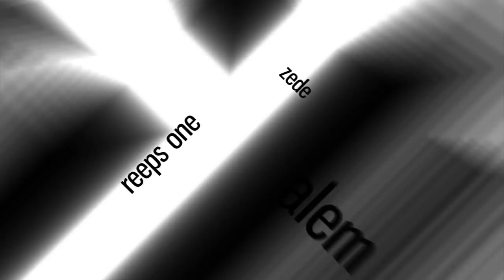PENKYX vs GRISON | Grand Beatbox Battle 2014 | Loopstation Quarter Final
GRAND BEATBOX LOOP STATION QUARTER FINAL: Penkyx (Bel) vs Grison (Esp)

Swissbeatbox.com

loopbattle grison beatbox 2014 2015 gbbb gbbb14 loopstation